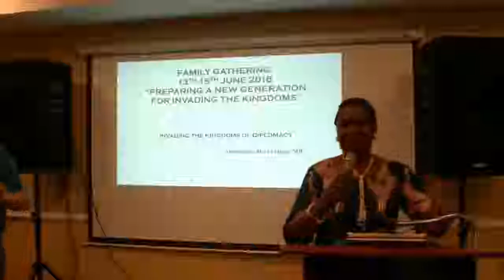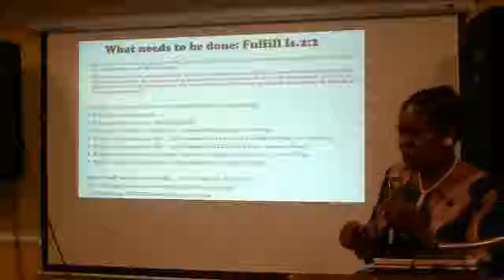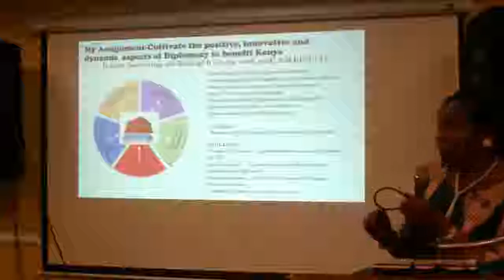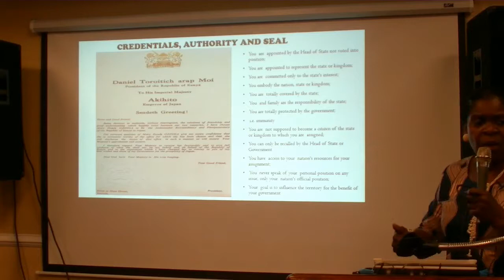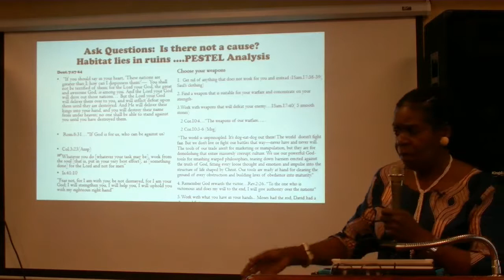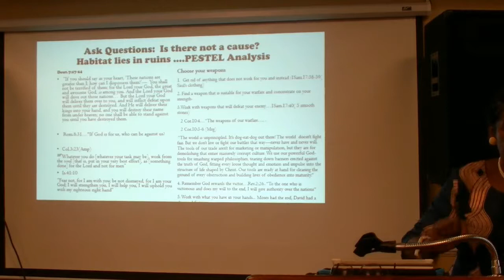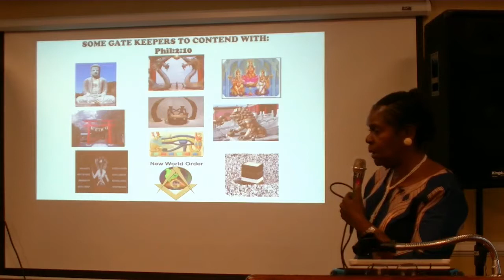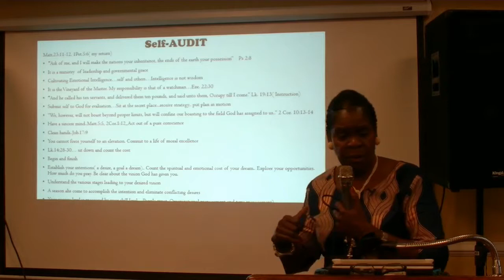Family Gathering Port San Lucie 2018 - Part 3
We are a spiritual family in the Kingdom of God that is being raised up under the apostolic fatherhood of Apostle John Boney.